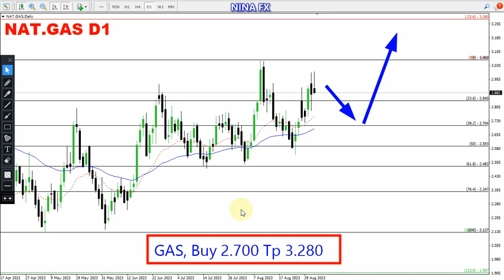Natural GAS Monthly Analysis for September 1-30, 2023 by Nina Fx